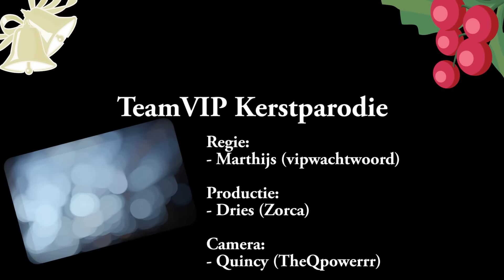TeamVIP Kerstparodie 2015!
TeamVIP wenst jullie allemaal een hele vrolijke kerst en een gelukkig 2016 toe. In het nieuwe jaar hopen we weer meer en leukere video's voor jullie te kunnen uploaden, het team te verbeteren en te versterken. Dit is het tweede jaar dat we een parodie maken, we probeerden hem van vorig jaar  te overtreffen en naar mijn  mening is dat gelukt.